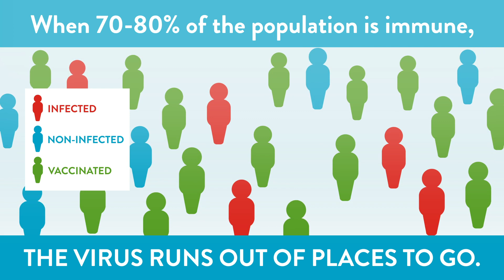Building Herd Immunity | OSF HealthCare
Learn about the importance of herd immunity in stopping the spread of COVID-19.